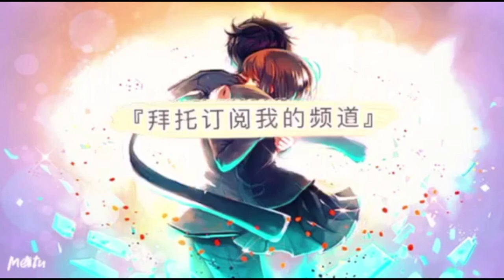【怪物彈珠】50抽！免費白送50抽！TIGER & BUNNY 2 コラボガチャ合作限定【モンスト】